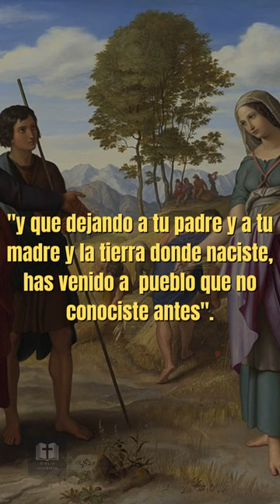Dejaste a los tuyos y la tierra donde naciste, por ir a un pais que no conociste antes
Ella entonces bajando su rostro se inclinó a tierra, y le dijo: ¿Por qué he hallado gracia en tus ojos para que me reconozcas, siendo yo extranjera?

 Y respondiendo Booz, le dijo: He sabido todo lo que has hecho con tu suegra después de la muerte de tu marido, y que dejando a tu padre y a tu madre y la tierra donde naciste, has venido a un pueblo que no conociste antes. Jehová recompense tu obra, y tu remuneración sea cumplida de parte de Jehová Dios de Israel, bajo cuyas alas has venido a refugiarte.

img: Ruth en los campos de Boaz por Julius Schnorr von Carolsfeld
De Julius Schnorr von Carolsfeld - 1. Desconocido2. National Gallery, London, Dominio público,